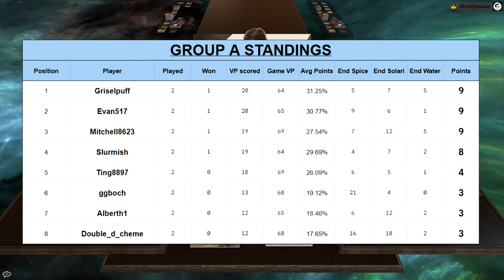Stone Burner Open | Group A | Week 3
Welcome to the Stone Burner Open! A 150+ tournament for Dune: Imperium - Uprising! Players from all over the globe vie for the coveted title of World's Best Uprising player!

Commentary: BlackShadow

Players:
Position 1: DoubleD-Cheme
Position 2: griselpuff
Position 3: Alberth
Position 4: mitchellkolberg

0:00:00 Intro & Leader Selection
4:39 Round 1 - Level I Conflict
9:53 Round 2 - Level II Conflict
18:20 Round 3
28:24 Round 4
42:24 Round 5
54:30 Round 6
1:08:57 Round 7 - Level III Conflict
1:32:48 Round 8
2:00:56 Post-Game Discussion
2:08:02 Table Standings & Outro

Intro song "The Power" by Savfk.